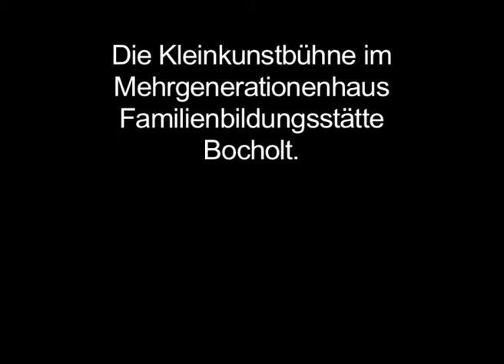Jour Fixe vom 3. Mai 2011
Zusammenschnitt des Jour Fixe vom 3. Mai 2011